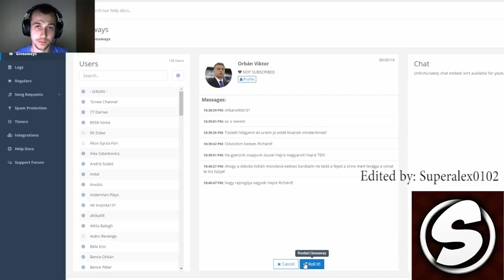Hopka és Orbán Viktor találkozása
★ Skype: info.silverclaw
▬▬▬▬▬▬▬▬▬▬▬ FunHub ▬▬▬▬▬▬▬▬▬▬▬
★ Szerverem IP-je: ip.funhub.hu
★ FONTOS, HOGY NE MESTERMC KLIENST HASZNÁLJ!
★ TS3 IP: ts.funhub.hu
▬▬▬▬▬▬▬▬▬▬▬GYIK Kérdések▬▬▬▬▬▬▬▬
═► Fraps, OBS, ShadowPlay
★ Hol laksz?
═► UK (United Kingdom).